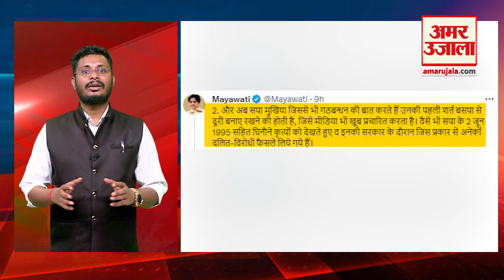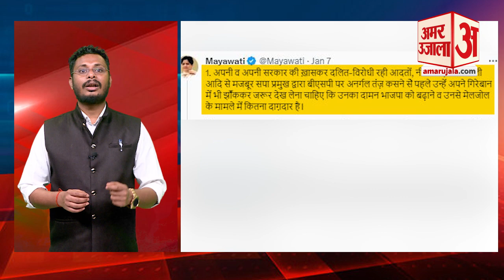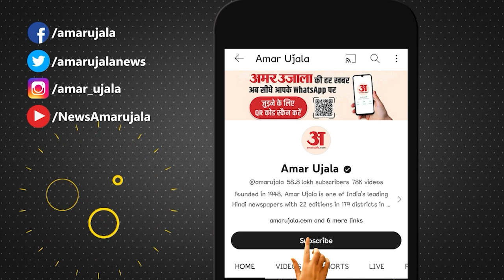Lok Sabha Election 2024:यूपी में कांग्रेस दो नाव पर सवार इसीलिए SP और BSP में तकरार?